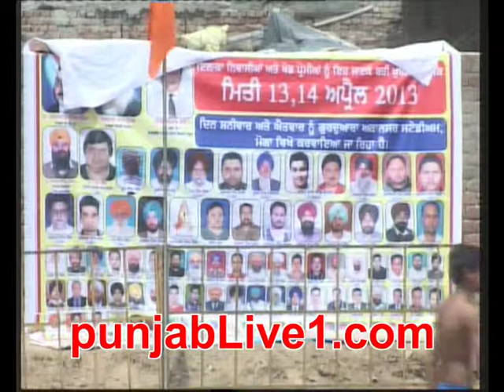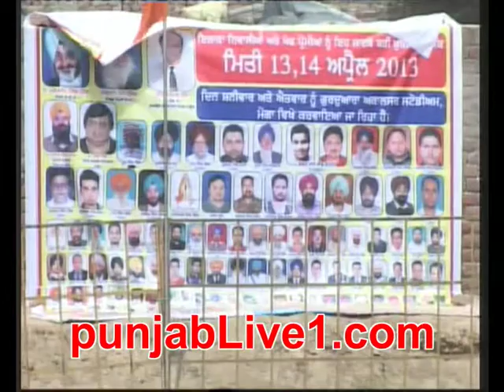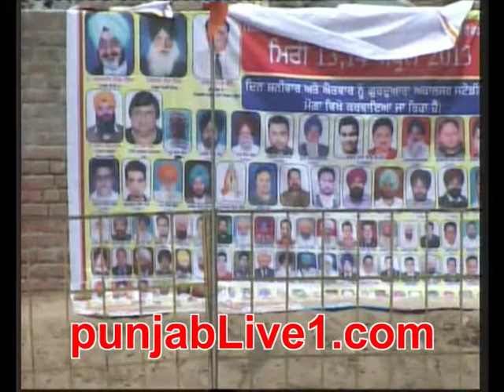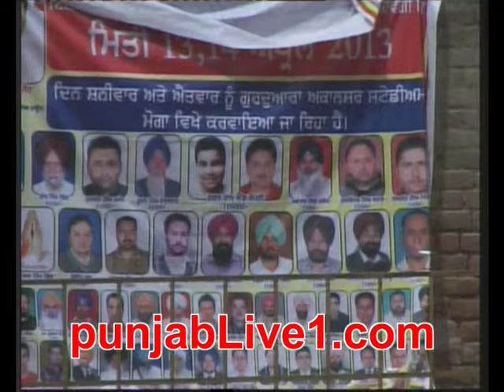MOGA KABADDI TOURNAMENT DAY-1 (2013) PART 2 punjablive1.com